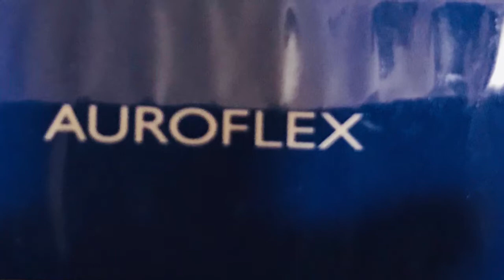Aurolab | Auroflex lens